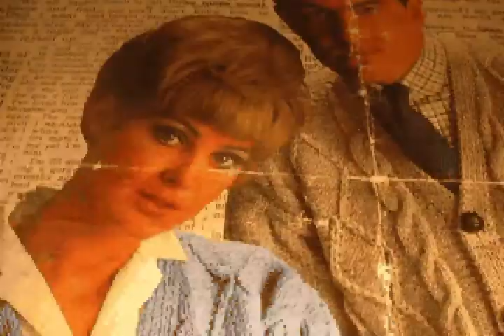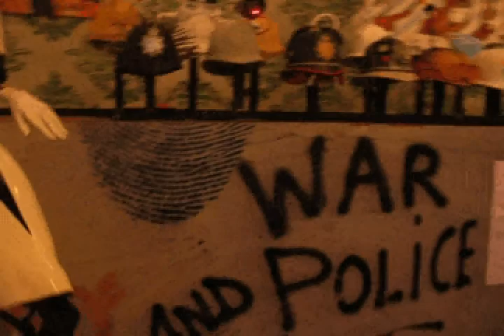One Foot in the Grove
'The Mutoid Waste Group' pull of a spectacular exhibition in Ladbroke Grove, West Londom 2009